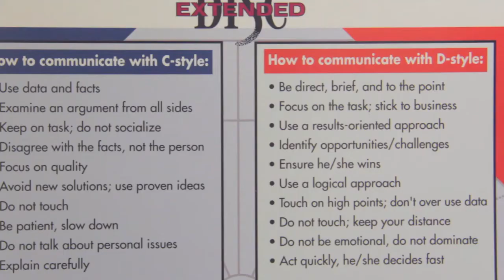How Can I Recognize the 4 DISC Styles in an Elevator?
Extended DISC® measures how we do things. How we communicate, how we lead, and how we sell. It’s something that we can never escape. It’s our true hard-wired behavioral styles. Here’s an example of how each of the 4 DISC styles might respond in an elevator example.